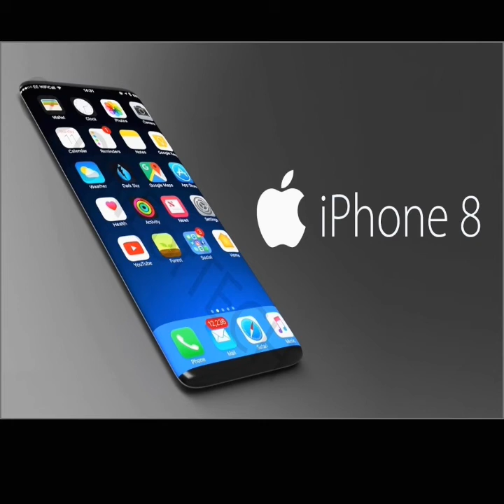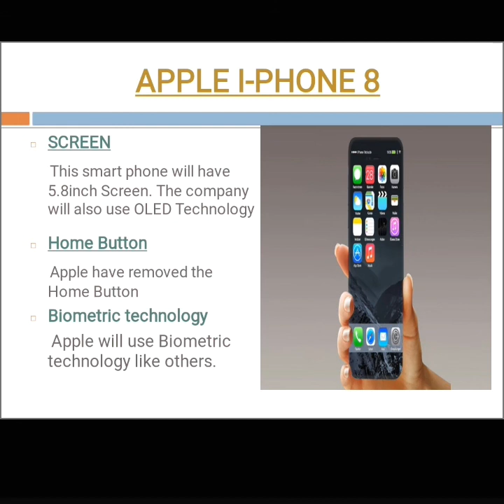Apple I Phone 8 & Apple I Phone 8 Plus || 2017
Welcome to Techy Matters,
Apple I Phone 8 & Apple I Phone 8 Plus- 2017, Release Date, cost, Water Resistant features, Biometric technology, Home Button, Wireless Charging, Different new Stylish colors, Glass body, USB-C for fast charging, Built in E-Sim,64 GB & 25 GB Storage
3GB RAM